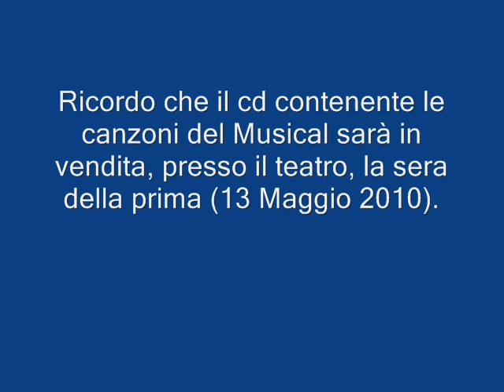Intervista radiofonica al regista del Musical "Il Piccolo Re Leone", Gianni Zanella